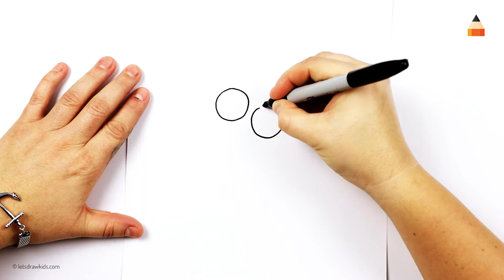Drawing Gumball | How To Draw Gumball Watterson | Cat Step by Step Drawing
Hi Guys! Today You can learn How To Draw Gumball from TV kids serial Amazing World of Gumball.
We hope you're going to follow along with us!